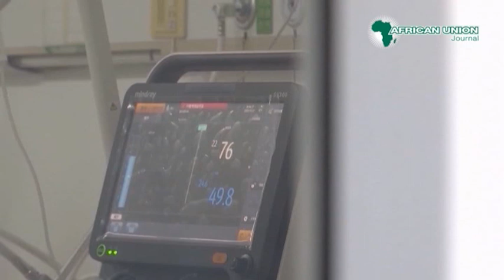Africa : John Nkengasong, voice of the African Union in the face of the coronavirus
Politics, since 2020, Dr. John Nkengasong has revealed himself to the face of the world as the emblematic figure in the fight against the spread of the coronavirus in Africa. The 61-year-old Cameroonian virologist, now director of the African Centers for Disease Control and Prevention (AFRICA CDC), has 30 years of experience as head of the virology laboratory in the HIV/AIDS division, responsible for routing screening tests and protective equipment.